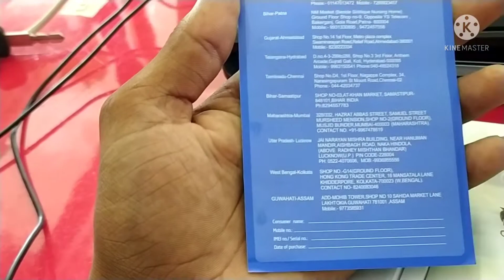Kechadda k66 unboxing // Iphone 12 pro copy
kechadda k66 // iphone 12 pro //iphone 11    iphone 10 iphone 6s   iphone low price    / iphone 12 /iphone 13 / dummy iphone / iphone market / delhi market iphone / iphone ka kaun sa phone le/ aapko iphone lena hai   / iphone 13   aa gaya iphone 13 iphne 12 pro
 ab iphone aur sasta huwa   iphone kaha se le
iphone market delhi
iphone ki best quality  iphone ki copy  iphone ka copy iphone 13  iphone 12 iphone mini phone  kechadda k66 kechadda k05 / kechadda ka iphone model phone

         buy link